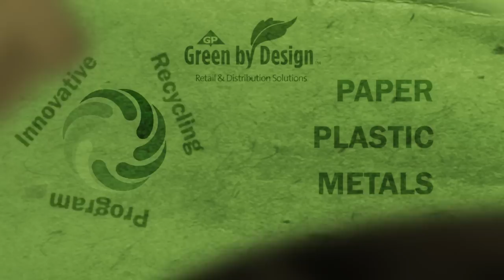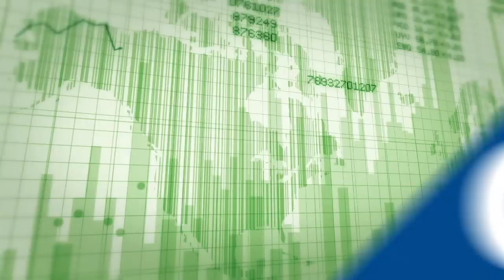GP Harmon Green By Design Recycling Program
Every business faces unique operating challenges as they strive to meet their environmental goals. GP Harmon Recycling takes a proactive approach to help you meet those goals through its Green By Design® recycling program. Our program diverts corrugated, paper, plastic and other material from landfills to help you avoid the high cost of disposing of waste, by striving to maximize your recycling revenue and minimize the environmental impact of your business. The environmental challenges of today require tomorrow's best leadership skills. With GP Harmon, recycling is who we are and what we do best.